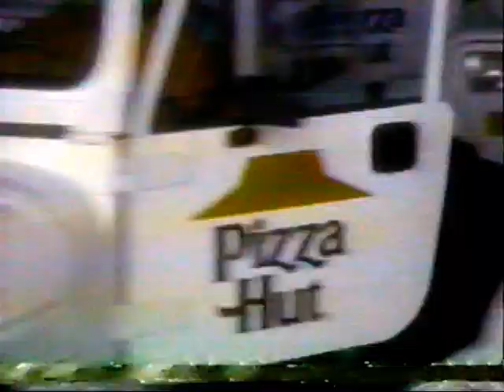Pub Anglo Pizza Hut 1992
avec Aretha Franklin